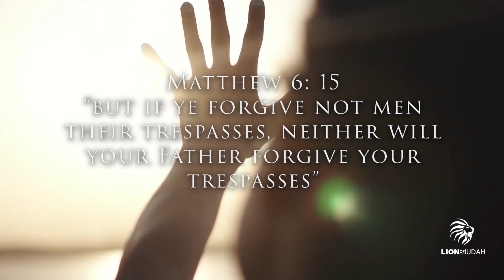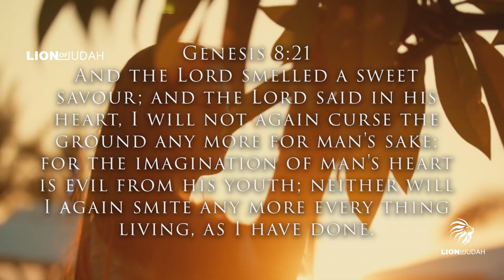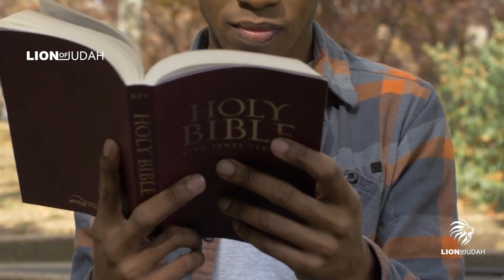God Won't Forgive Your Sins Unless You Do This